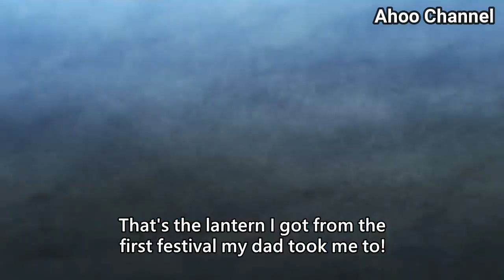Tokyo Revengers Funny Moments😂 | Part 2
Here's some funny Tokyo Revengers moments for you'll
Teh - Heh - Heh😁

21th

I hope you enjoy this video❤️ Arigato gozaimashita for watching!

teh - heh - heh!😁